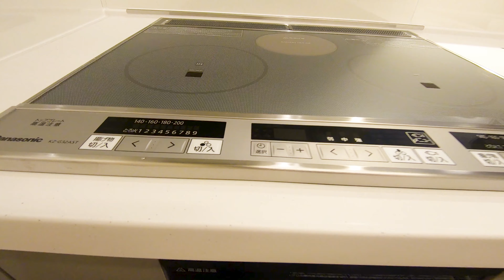グランドルフ 103 青森県 八戸市 大字売市字観音下 1LDK アパート 賃貸 八戸不動産情報館｜八戸市の不動産なら八代産業株式会社 賃貸、土地、中古住宅、アパート、マンション等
【№26438 アパート】★D-room★インターネットWi-Fi無料★1LDK【名】グランドルフ 103

1.URL欄に『about:flags』と入力
2.VP9ビデオ形式を有効にするを『常にオン」』

撮影機材
GoPro HERO7 Black